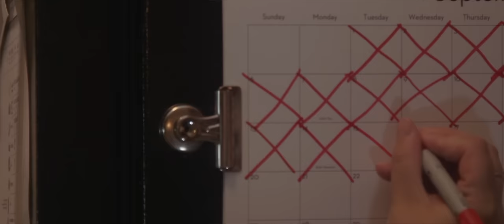September Stories - Regret (Official Music Video)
Off the EP "Unopened Letter" In Stores Now!

I’ve played with the thought of running
away from what haunts me most
or maybe just ending the story short
Either would be better than this place that I’m at now
I’ve played this thought over passing
it back and forth between my fingers
enough to make them raw through the skin
Cutting deep into my bones and hitting the one thing
that I’ve held through these long seasons….my hope
While everything’s come and gone,
that was the one thing that kept me from giving up on going on
Like the times when friends and family tell you
“You’re going to do great things”
but this actually held some sense of meaning in its phrase
Unlike the empty nonsense that’s said to comfort you with the fact that your youth has expired
Some would say it’s wrong and that I’m the liar, but you’ve got a feeling crawling deep under your skin that tells you right
Tells you that this plan that’s been laid out for you isn’t etched in stone
isn’t written to be declared to the generations below
It’s a feeling that’s nestled itself deep in my awkwardly long bones
leaching off the hope that let me endure this tragedy that we like to call a home
It wasn’t always a tragedy, and there weren’t always holes in the walls where holes should never be
There was a time when pictures hung from every free inch of the walls
sporting landscapes and memories that stretch down the entire hall
Showing the life that used to roam freely and the love that came endlessly
But fear is the one thing that led to it’s destruction
This disillusion of fear led us to dismantle what we had worked so hard to build
What we had given so much to find
And within the blink of an eye, or whatever you prefer to tell time...it was gone
This home that had birthed a tragedy, had finally given way to its own

And yet I still search for way of how to recreate that home
No matter how many pictures I tilt or how many days I cross off in the month of September
I can’t recreate what we had
No matter how many walls you paint or pictures you hang
it’ll never be the same as it once was
It’s like I found myself stuck living in the past holding onto anything that brings some sort of comfort, or at least won’t bring any pain
And you’ve got that pain wrenched deep under your skin
crawling into any crack and crevice, finding any way to get in
And that void that you’ve got that you feel in your limbs
It can’t be cured with any pill or needle
The things that you use to numb the gnawing bite until it fades into a dull tick
No...only something greater than yourself can fill that void that you’ve been trying to satisfy for years
That void is the same pain that’s made itself home in my awkwardly long bones
I wish I had the guts to confront what haunts me the most
I wish I had the ability to take a chance without the fear of falling
But I think I’ve finally discovered what keeps me up at night when I’m all alone
That’s the pain that’s made it’s home in these God forsaken bones